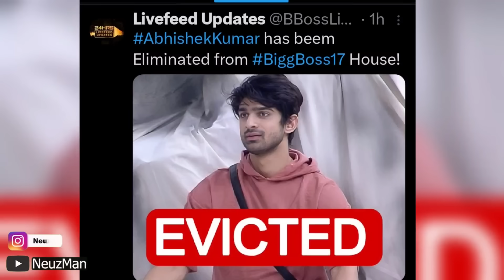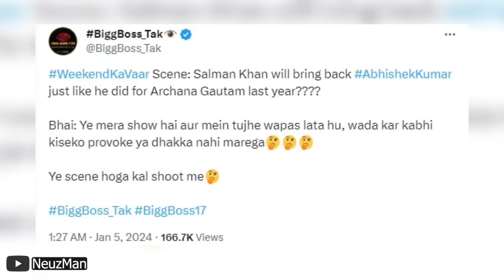Abhishek Kumar Evicted From Bigg Boss | Abhishek Kumar Re-Entry After Eviction News | Samarth, Isha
topic including abhishek kumar evicted from bigg boss house , because of slapping samarth jurel on the show. here is a news related to his re-entry in bigg boss after his eviction . watch full video to know more .